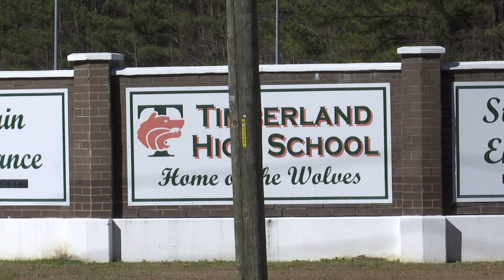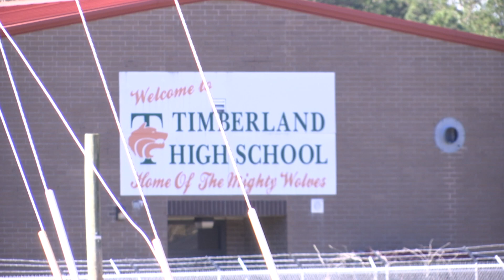Parents concerned over recent fights at Timberland High School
Parents at one Berkeley County school say they want more security measures in place after several fights and threats to schools.